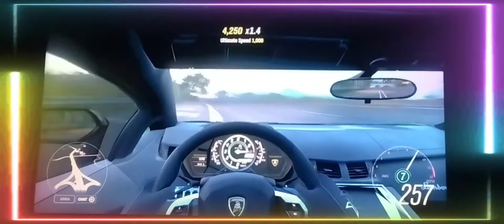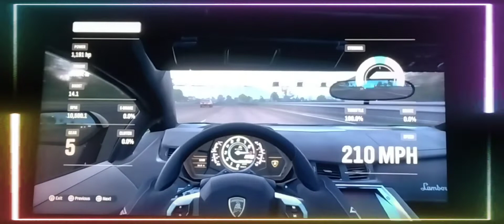fh4 Lamborghini Aventador